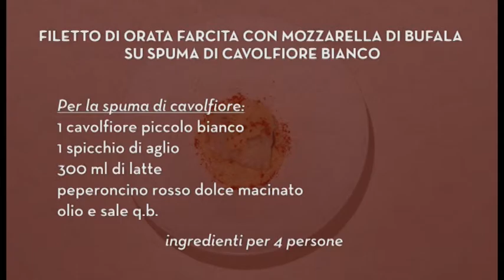Filetto di orata farcita con mozzarella di bufala su spuma di cavolfiore bianco